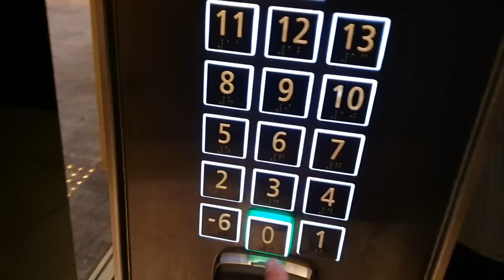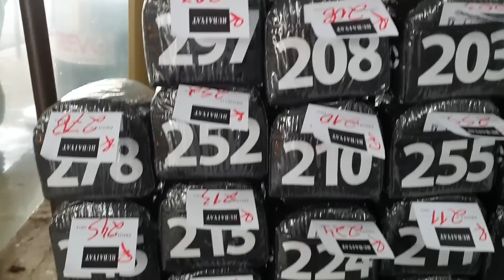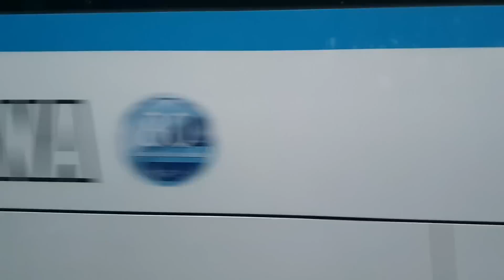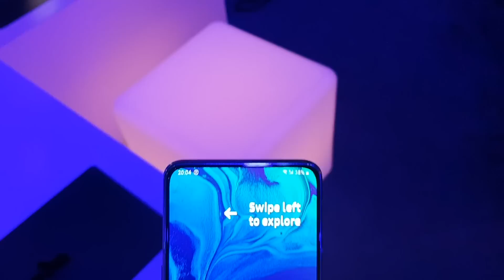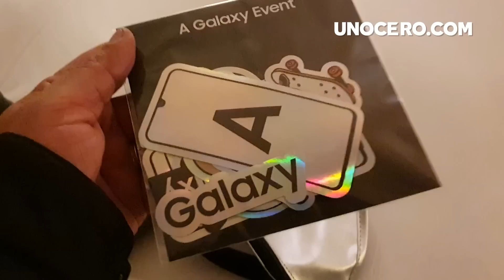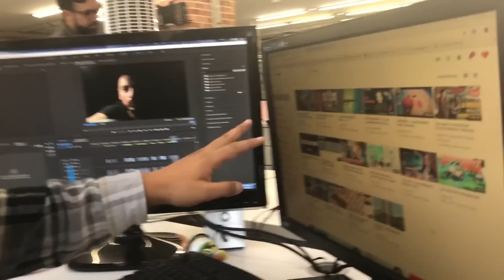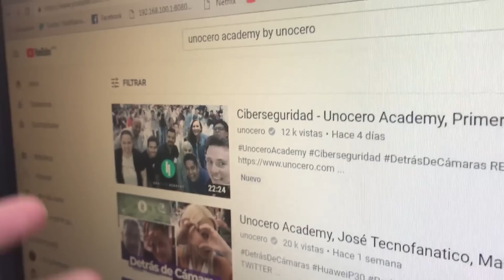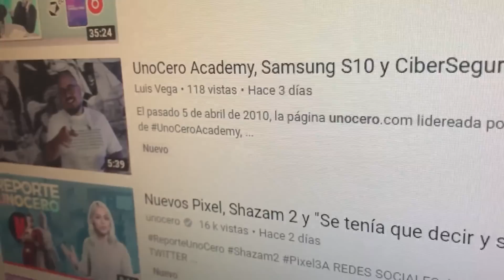Samsung en Brasil, la revancha y Hellboy